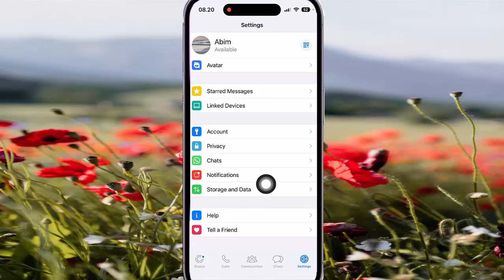How to set WhatsApp Media Upload Quality as Data Saver in iPhone 14 Pro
In this video we will learn about How to set WhatsApp Media Upload Quality as Data Saver . I use  iPhone 14 Pro and WhatsApp version 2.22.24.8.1 in this tutorial